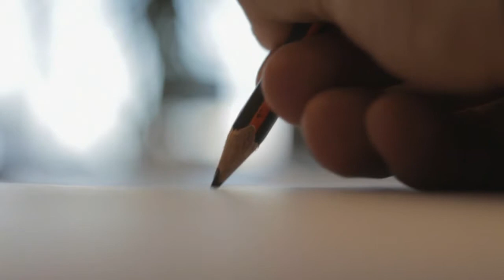A história da música Fear of the Dark do Iron Maiden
Estão abertas as inscrições para o NOVO Curso Como Ouvir e Entender Música do Musicoterapeuta Rogério D’ Avila formado nos EUA. Estão disponíveis apenas 30 vagas para a nova turma. Reserve agora sua vaga acessando o link abaixo:

Iron Maiden

I am a man who walks alone
And when I'm walking in a dark road
At night or strolling through the park

When the light begins to change
I sometimes feel a little strange
A little anxious when it's dark

Fear of the dark, fear of the dark
I have a constant fear that something's always near
I have a phobia that someone's always there

Have you run your fingers down the wall
And have you felt your neck skin crawl
When you're searching for the light?
Sometimes when you're scared to take a look
At the corner of the room
You've sensed that something's watching you

Have you ever been alone at night
Thought you heard footsteps behind
And turned around and no one's there?
And as you quicken up your pace
You'll find it hard to look again
Because you're sure that someone's there

Watching horror films the night before
Debating witches and folklores
The unknown troubles on your mind
Maybe your mind is playing tricks
You sense, and suddenly eyes fix
On dancing shadows from behind

I have constant fear that something's always near

When I'm walking in a dark road